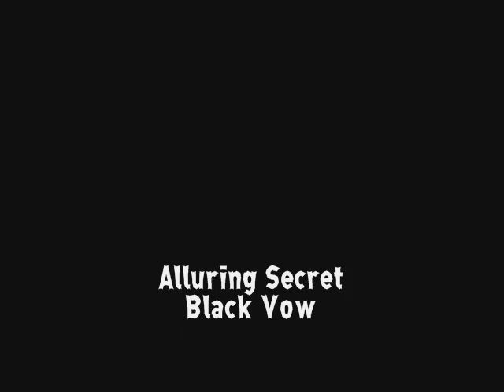Monsterloids: Black Vow -Flawdeen/Flawd-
"When will you do another video? When will you do another video?!"

When I have enough time, stamina, bordeom, ideas, and good weather! This shoot took me two days because it decided to rain in the middle of it, and bugs wanted to eat me alive. Not to mention I think I pulled something...

But because the masses demanded it here is another Monsterloids movie!

Never again will I do eyes closed for more than 5 frames. Seriously.

"Monsterloids" created by KPenDragon.deviantart.com (aka me)